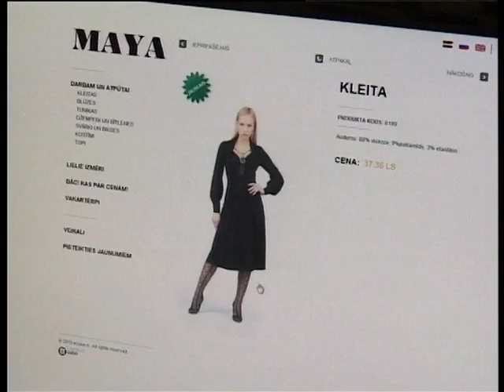Sieviešu apģērbu veikali "MAYA"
Утро с Наталией Аболой.

Kleita ir vissievišķīgākais apģērbs. Uzvelkot kleitu, sieviete vienmēr izskatās pievilcīga.  Vajag piemeklēt modeli, kas izcels jūsu skaistumu. Šis meklējumu process patīk jebkurai sievietei, bet rezultātā tas dāvās sajūsminātus skatienus un komplimentus
Rudens un ziemas modes sezonā vispopulārākie audumi ir vilna, mohērs, kašmirs, atlass.

Т/C „Mols"
Кrasta iela, 46

Т/C „Galerija Rīga"
Dzirnavu iela, 67